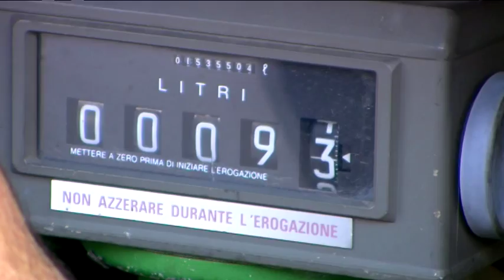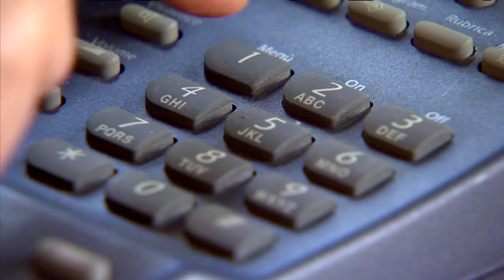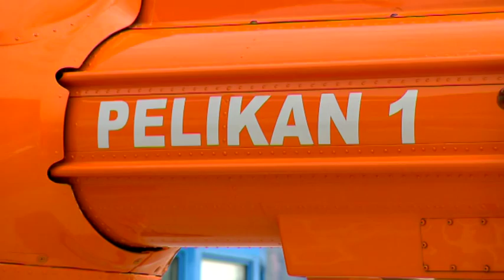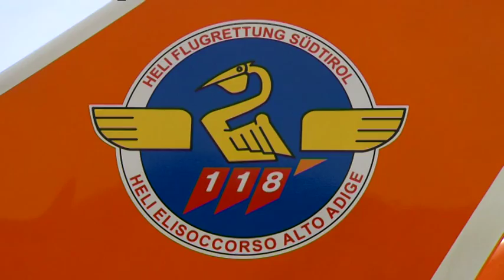IN SICUREZZA - Elisoccorso (RAI Alto Adige, 2014)